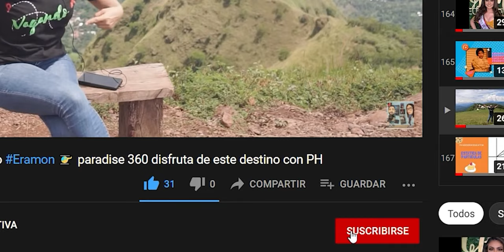10 Tips para la mejora de la PRODUCTIVIDAD de las empresas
Hacemos mención de 10 Tips que debemos considerar en las estrategias de la planeación formal, para mejorar la productividad de las empresas